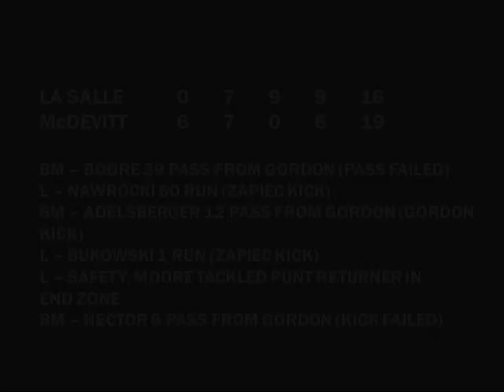1966.10.02 La Salle College High School vs. Bishop McDevitt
Game played on October 2, 1966 at McCarthy Stadium in Philadelphia, PA.